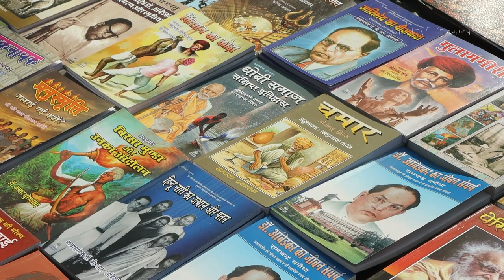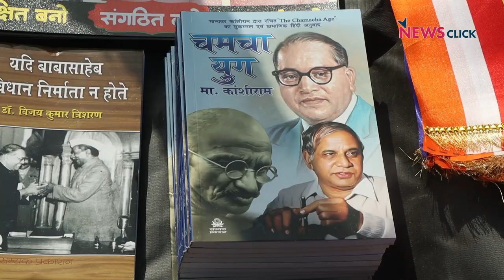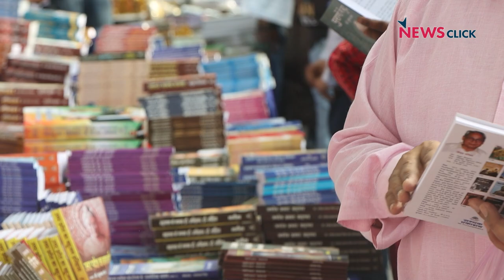Ambedkar ने संविधान दिया, रक्षा हमारी ज़िम्मेदारी... | Ambedkar Jayanti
देश के अलग अलग हिस्सों से Babasaheb Ambedkar की जयंती मनाने हज़ारों की संख्या में लोग नई दिल्ली के संसद मार्ग पहुँचे. NewsClick से बात करते हुए लोगों ने कहा कि अंबेडकर के संविधान की रक्षा की ज़िम्मेदारी सभी पर है.